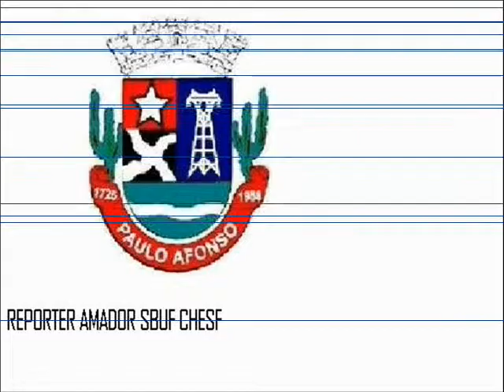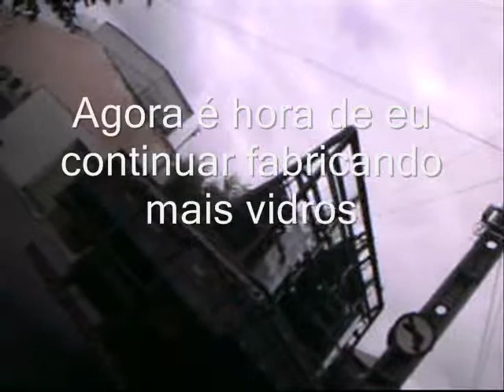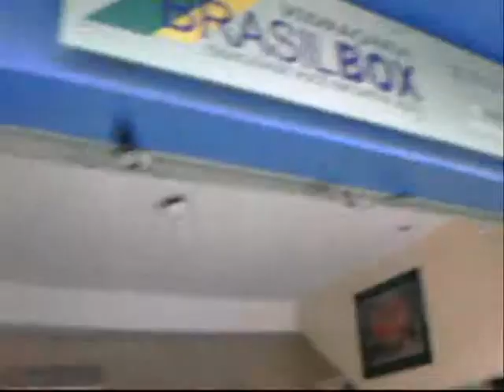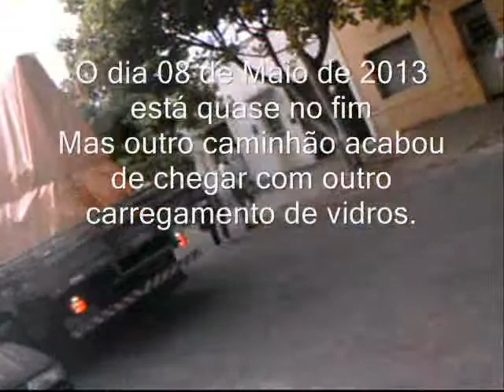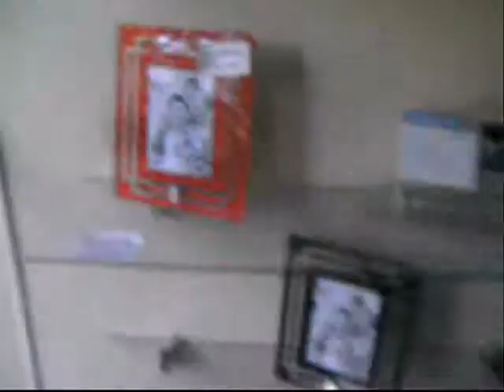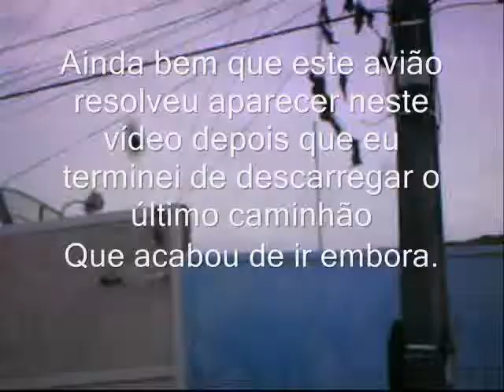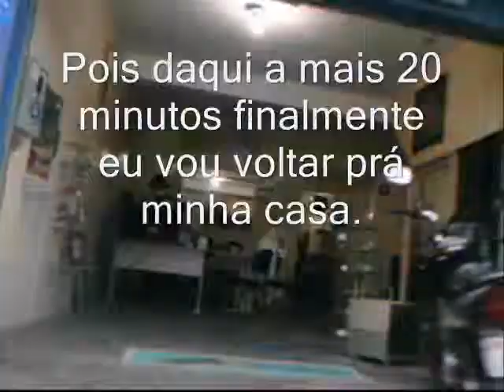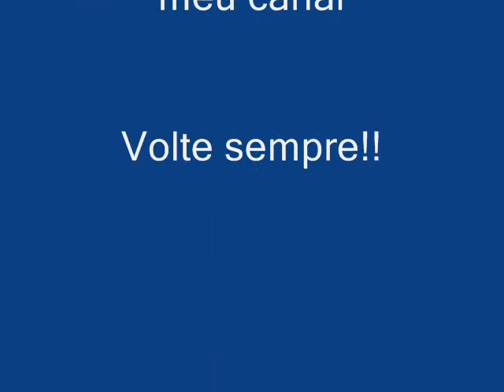Uma semana de rotina no meu emprego-parte3